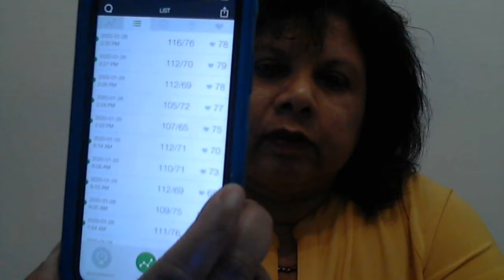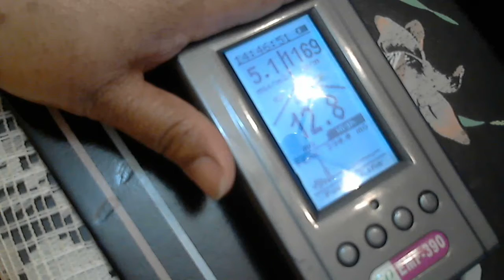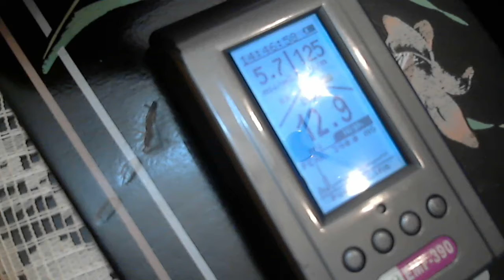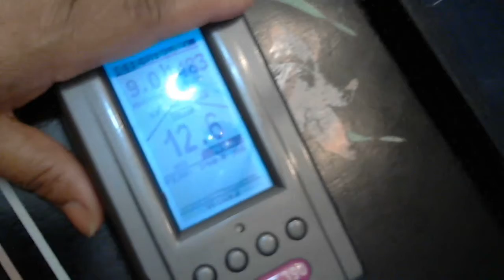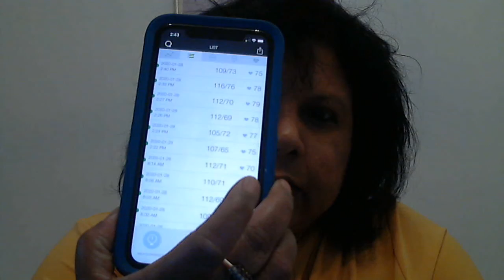MAKING WOMEN COMMON IS A MISOGYNISTIC CRIME BEING COMMITTED GLOBALLY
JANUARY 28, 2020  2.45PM